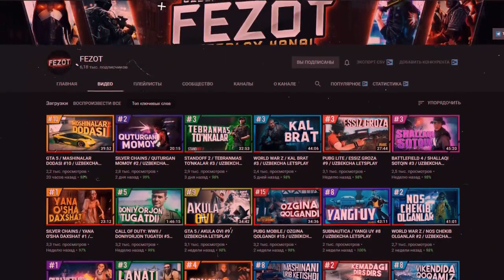ВАСЯ ЧЕЧЕН ХАКИДА ЭШИТГАНМИСИЗ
Ассалому алайкум мухтарам Турфа Оламнинг кадрли ва азиз мухлислари.Бугунги сондаги ролигимиз оркали биз сизнинг эътиборингизга уз даврида жахондаги энг узун буйли спортчи булган вася чечен хакидаги кизикарли маълумотларни такдим киламиз.Мархамат тамоша килинг.